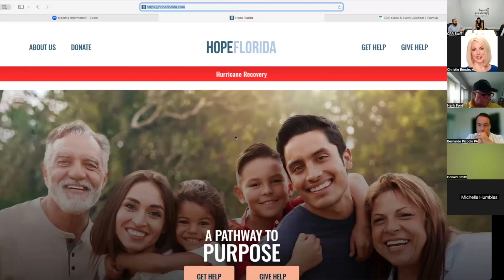Broker Update 10 2 2024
Insurance and mortgage guideace for after the storm with Michael Cochran with CMG Mortgage, Tina Kendall with Integrity Title, Bernardo Piccolo with Marvel Insurance, and Amir Habibzadeh with Charles Rutenberg Realty.